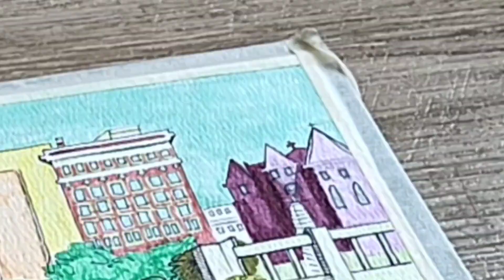shorts: John Fitzgerald Trump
Could Trump be the next target of the Deep State?

Alternate title: The Ghost of Allen Dulles. The monster has a sitting US president knocked off and they name an airport after him ... what a world ...